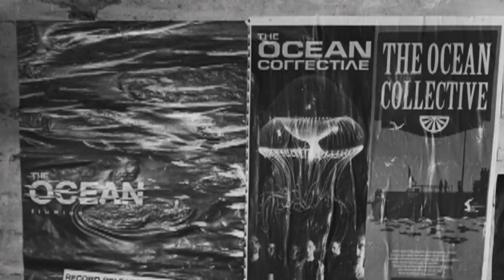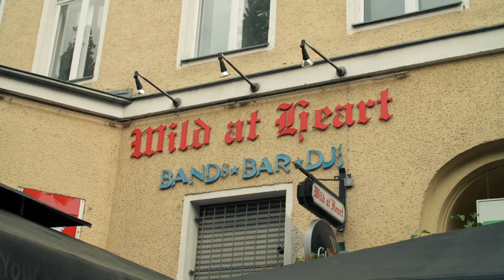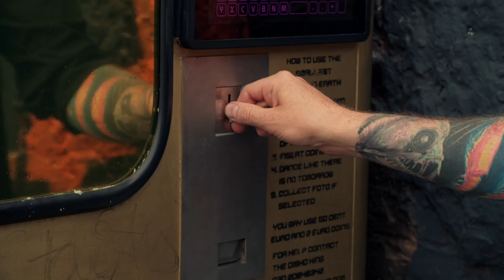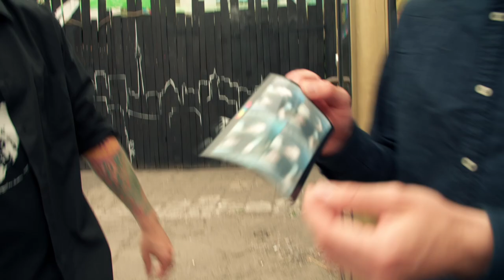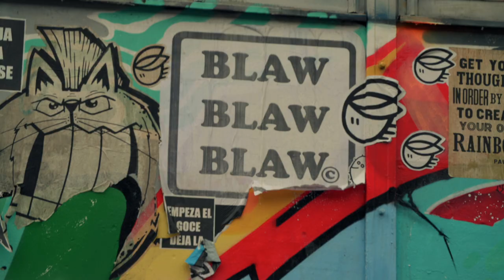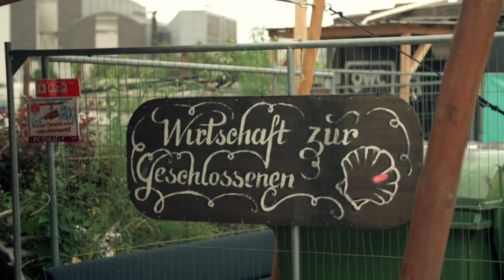City of Metal: Berlin (with Robin & Paul from The Ocean)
The new The Ocean album "Phanerozoic II: Mesozoic | Cenozoic" will be out September 25th, 2020.

Robin and Paul from The Ocean guide us through their hometown Berlin, Germany and show us their favorite spots! Follow us around!

Follow The Ocean on social media!